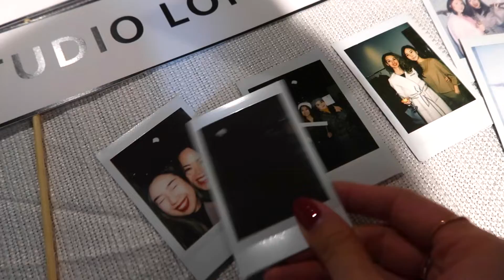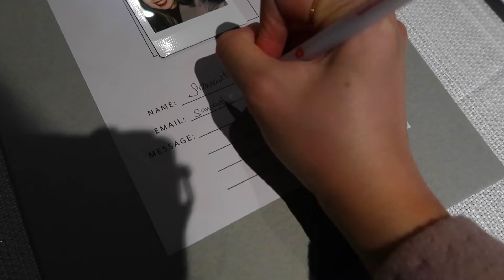Blogger Holiday Party and Playing Dress Up with my Friends - Vlogmas 2018 Day 6 | Samantha Sito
Happy Vlogmas Day 6 Samsational Babes!!! I went to a really fun Blogger Holiday Party with a local Vancouver brand- Studio Lorem Ipsum. They sell luxury coats that are designed in Vancouver and made in Seoul, Korea. If you live in Vancouver, they are having a pop up this weekend, Dec 8 & 9 - more info on their IG @studio_loremipsum. Enjoy the vlog xxxx

Instagram.com/SamanthaSito

Facebook.com/otisamantha

Twitter.com/otisamantha

Pinterest.com/SamanthaSito